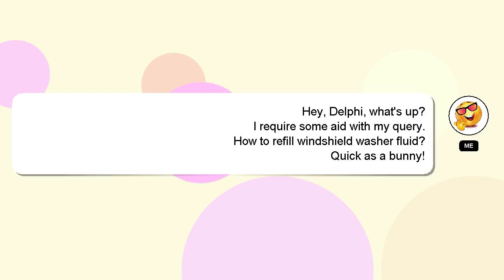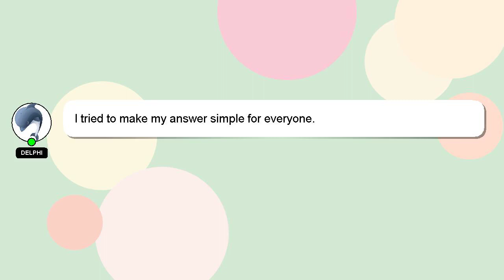How to refill windshield washer fluid?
Let me give you a brief introduction of who I am, Welcome, I'm Delphi. Allow me to provide support in answering your questions. - How to refill windshield washer fluid?

I will express my appreciation for your answer by 'hearting' it.

*2 What we are experimenting :*